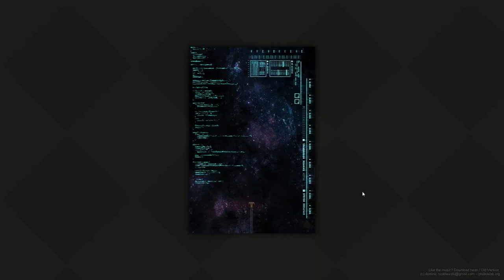Let's Play Z Type (and listen to Gramatik again)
Same as before, trying to beat that high score.